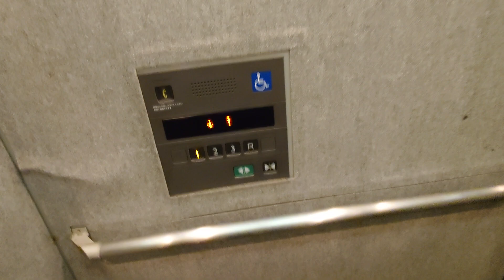テキサス函館の立体駐車場のエレベーター その2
メーカーは三菱製です。こちらは車椅子対応機です。

用途：乗用
定員：11名
積載：750kg
設置年：不明
アナウンス：あり
到着音：なし
車椅子操作盤：あり
エレベーター台数：1
機種：エレパックアイ
方式：ロープ式